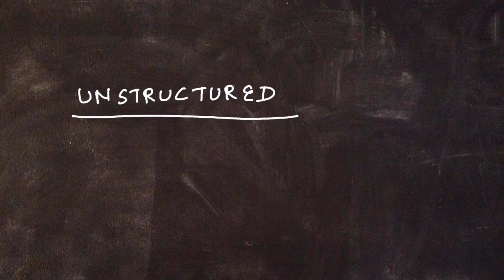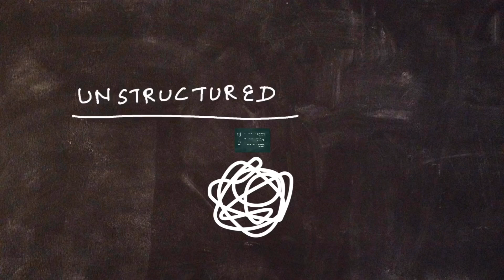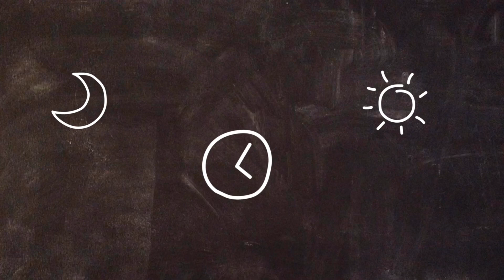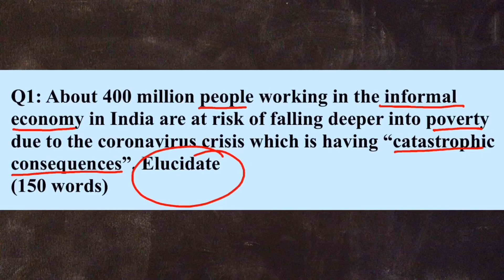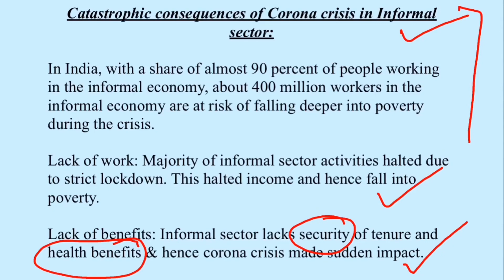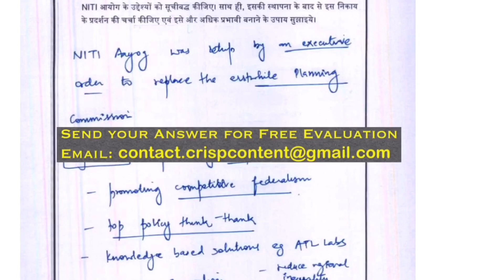Daily Answer Writing Part 2/2 | 11 May 2020 | Indian Economy | Mains Answer Practice | UPSC | IAS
This is highly productive ANSWER WRITING PRACTICE SERIES for UPSC aspirants from all dimensions.

* Series will help and guide you to develop your answer writing skills. Basically, it will make you beginner to advanced in it.
* Question are strictly made as per the standard of UPSC
* Question are taken from the most important topics for the UPSC Mains exam 2020.
* So, you’re not only practice writing but also learning and revising the important topics for UPSC mains exam 2020.
* Daily Answer Writing practice will help you to develop a habit to write answers daily.

Hit the SHARE button - If you want to Help others !

CrispContent
Reading~Sharing~Helping